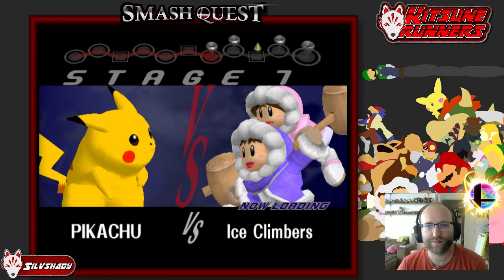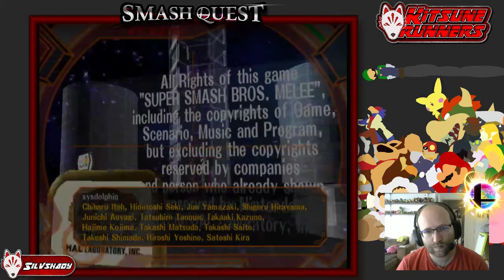Smash Quest #2 - Super Smash Bros. Melee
Episode #2 de Smash Quest sur Super Smash Bros. Melee